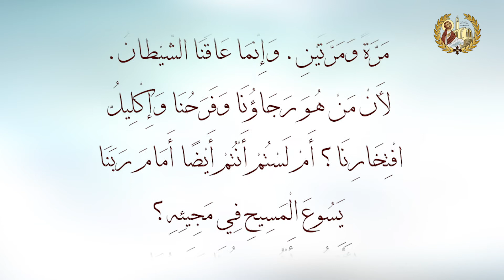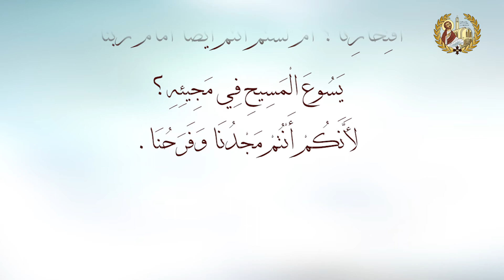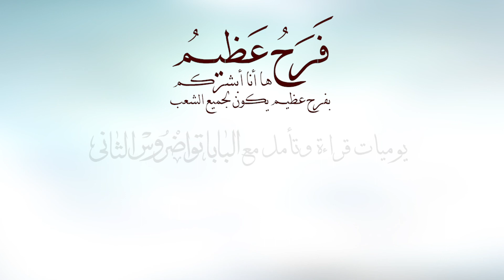فرح عظيم - رسالة تسالونيكي الأولي 02 - البابا تواضروس الثاني